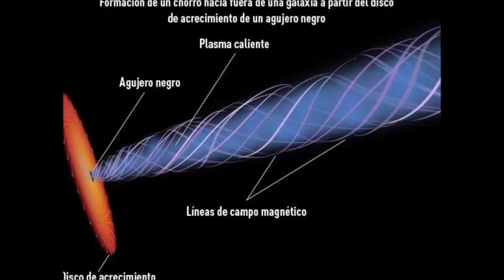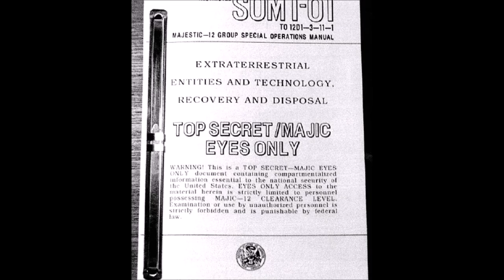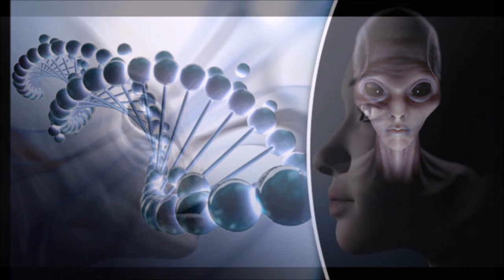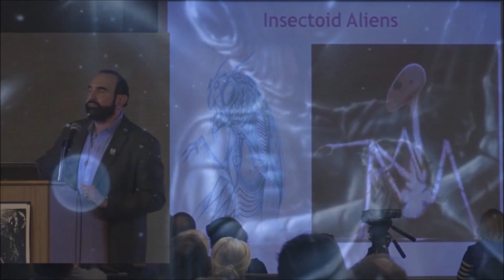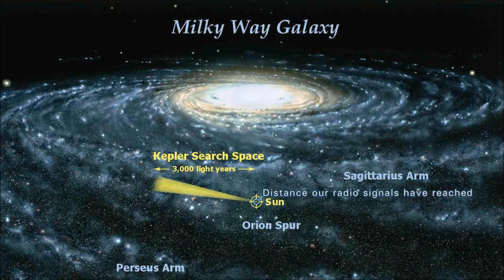The 10 Alien Civilizations That Have Visited Earth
The Visit Of The Extraterrestrials, cannot be determined how many aliens races exist, according to the most daring scientist, there could be more than 100,000 different races in our milky way galaxy, similar to us, and I say a morphological similarity with  a head, 2 legs,  and 2 arms, some of them have reached the Earth and are walking among us.

There is an extensive number of extraterrestrial races interacting today with the Earth and its population.